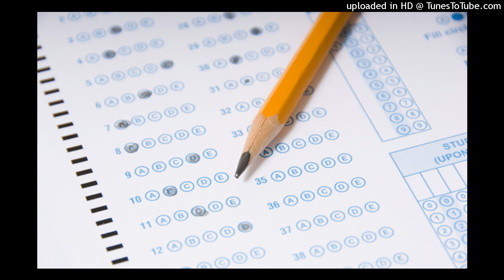Trials, Tribulations and Temptations - The test of Sincerity